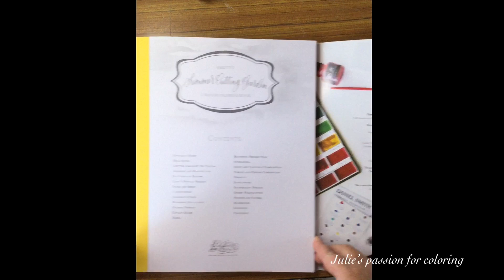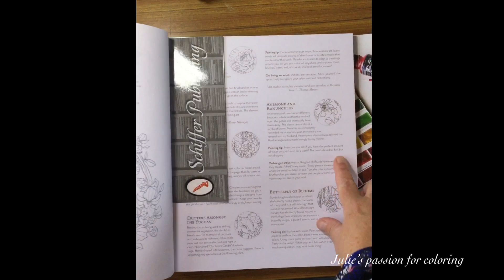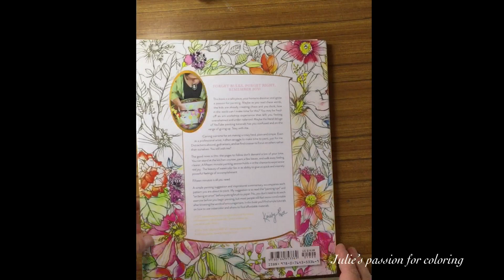SUMMER CUTTING GARDEN by Kristy Rice - flip through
Book: Kristy’s Summer Cutting Garden by Kristy Rice

Facebook: julie's passion for coloring